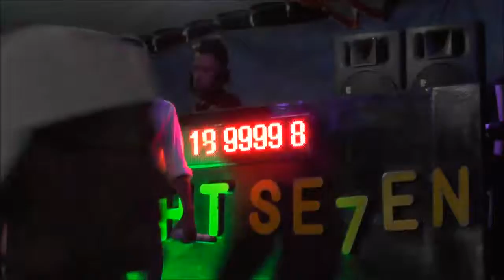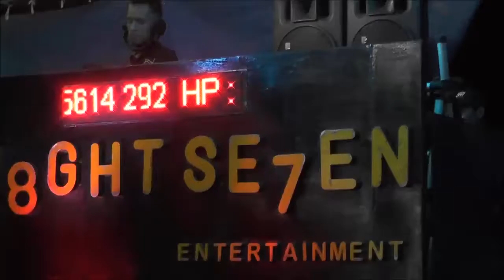WA3 STUDIO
Harta dan surga